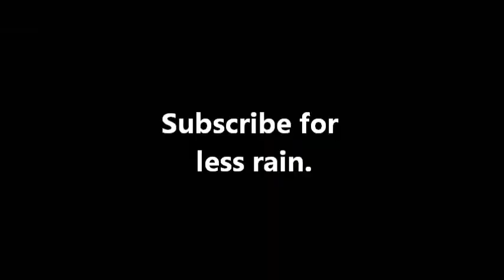Let's Play Minecraft! - Episode 5: QUEST FOR STRING